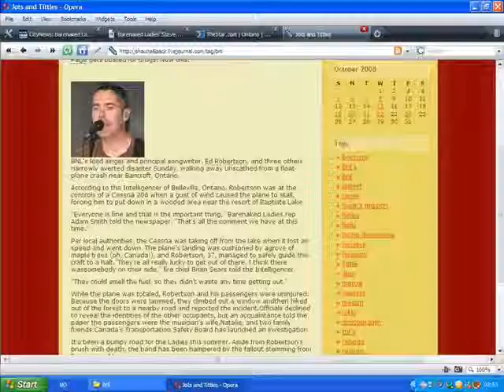Ed Robertson, PLANE CRASH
Ed Robertson Survived a Plane Crash  August 24th 2008.
Im really glad he,his wife and their 2 friends are OK !
Can't imagine Barenaked Ladies without him, oh wait, that's because
Barenaked Ladies would be nothing without him.
thank god he is ok, i did .
He was the Pilot .
Bnl is the band i most want to see live, if Ed would be gone, that would be HORRIBLE. to be honest, he is beautiful and i enjoy watching him.
Thank you, Thank You, Thank you that Ed Survived .
He really is a part of my life.